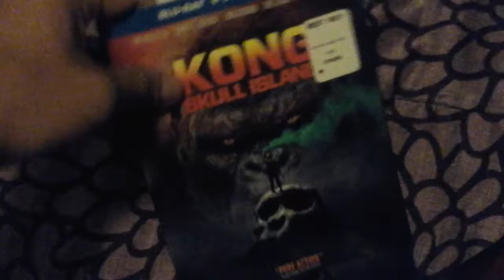Kong Skull island on Blu-ray unboxing and leave a comment either good or bad